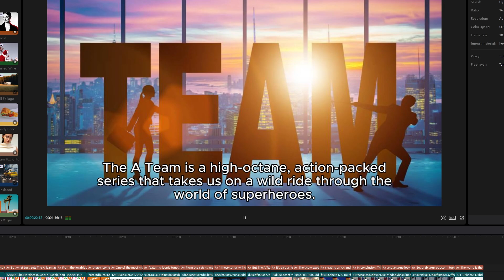Steam and Generative AI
Steam recently changed their policy and AI - should  you be scared as a developer or a player looking for games?